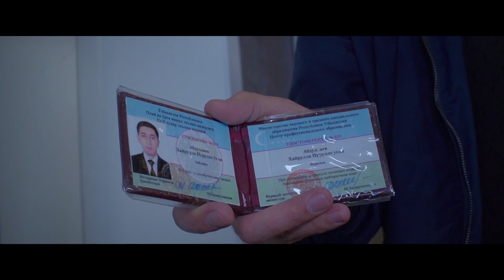Sanjar Usmonov - Chekin | Санжар Усмонов - Чекин